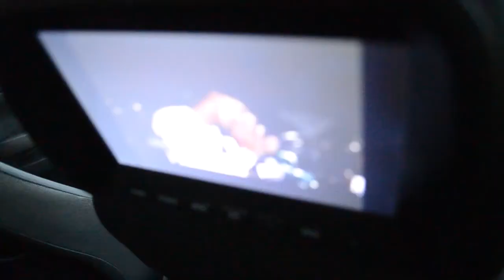GRAU MELHORES RASPADAS DE XRE E GRAU DE HORNET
A ILHA DO GRAU  MELHORES RASPADAS DE XRE E GRAU DE HORNET CURTA A PAGINA OFICIAL COM FOTOS DO ROLE